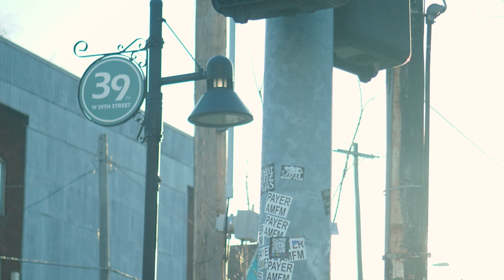Prospero's Pit Episode 20: KC Tenants Union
In this episode of Prospero's Pit, we host members and representatives of KC Tenants Union as we discuss the core values of the Union, the fight for rent control, and what it takes to battle the on going housing crisis in Kansas City.